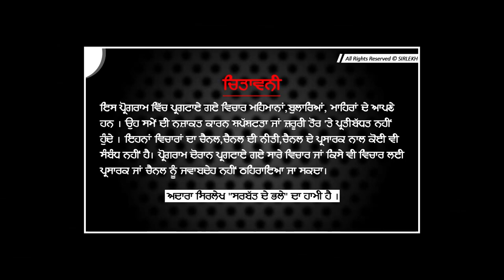Joginder ugrahan interview - lakha sidhana ਨੂੰ ਇਹ ਨਹੀਂ ਪਤਾ ? | Sirlekh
ਝੋਨਾ ਲਵਾਈ ਦਾ ਰੇਟ ਇੰਝ ਤਹਿ ਹੁੰਦੈ !
  ਲੱਖੇ ਸਿਧਾਣੇ ਨੂੰ ਇਹ ਨਹੀਂ ਪਤਾ ?
ਭਈਆਂ ਨੂੰ ਬਾਹਰ ਕੱਢਣਾ ਖਾਲਿਸਤਾਨੀ ਸੋਚ ਐ ?